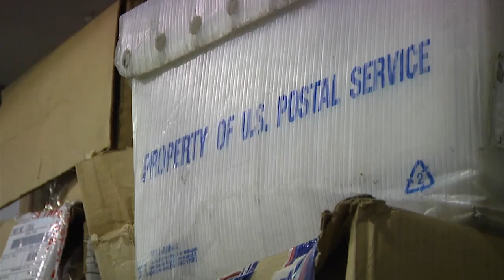Rota Post Office Delivers Holiday Cheer